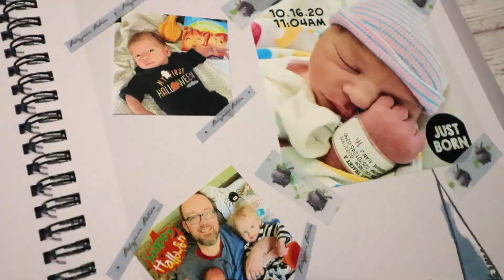Harry Potter Little Keeper Baby Book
Celebrate your little Keeper! Our Harry Potter Baby Book is a grey linen journal with 66 pages for collecting all of your magical memories from the baby shower through age 5 and the first day of school! We have also included a removable Hogwarts acceptance letter that you can give to your own little witch or wizard when they turn 11! The journal is a covered spiral for lay-flat ease of use and includes a pocket on the back cover and two sticker sheets. It's gender and family neutral and the perfect gift for the magical and muggles alike to commemorate their new addition to the family!

Product specs
9” x 11-1/2” linen fabric wrapped hard cover with back pocket
8-1/2” x 11 acid-free cardstock pages (66)
2 Sticker sheets
Removable Hogwarts Acceptance Letter and envelope for parents to save for the 11th birthday

Here's where you can get ALL THE THINGS!

Video created by the incomparable Alana King!